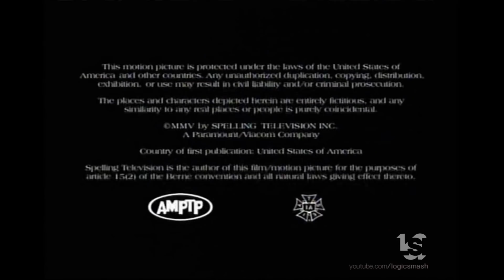Baby Owl Works/Spelling Television